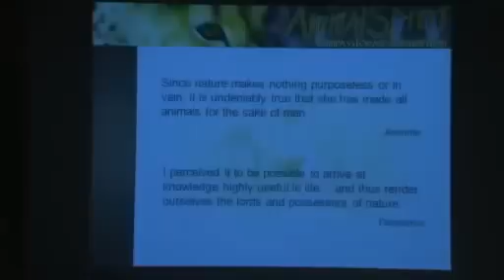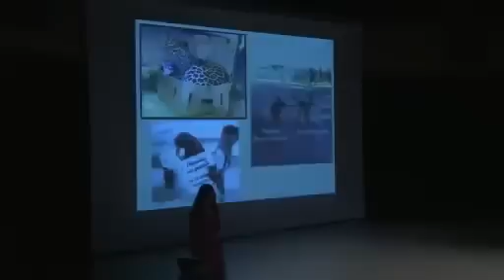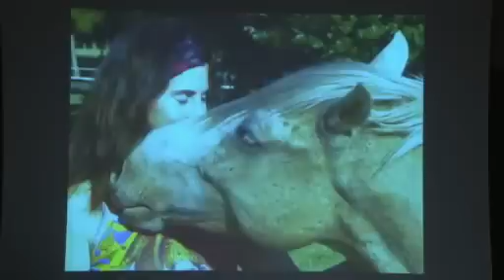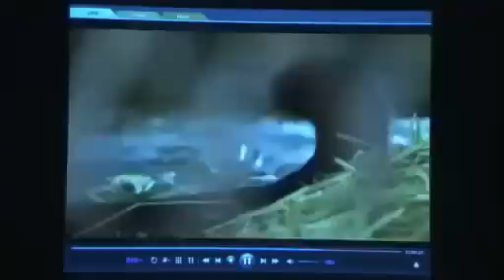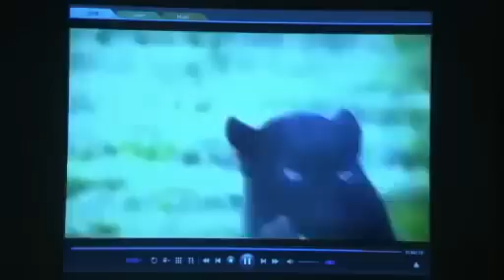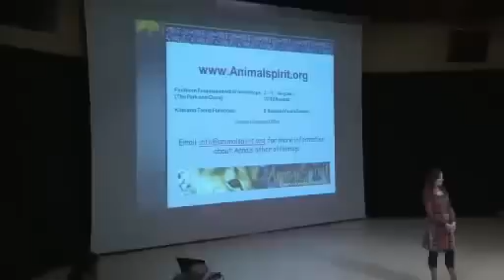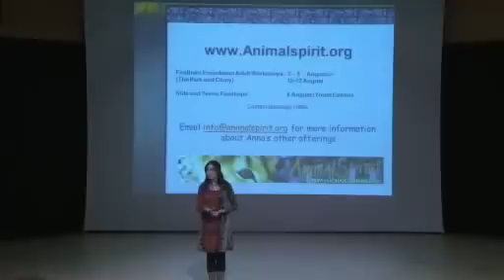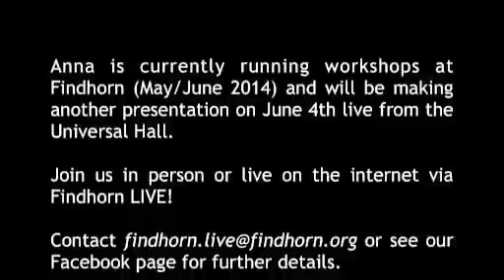Anna Breytenbach On Animal Communication and Telepathy